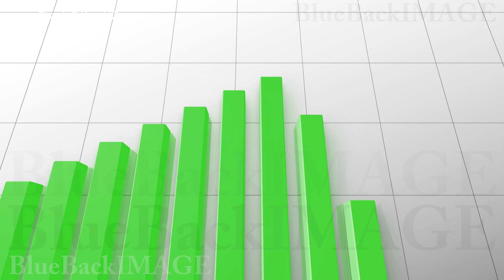Stock Footage Business Economy Data Graph Chart Bar Growth Success Graph 2 Ksg HD